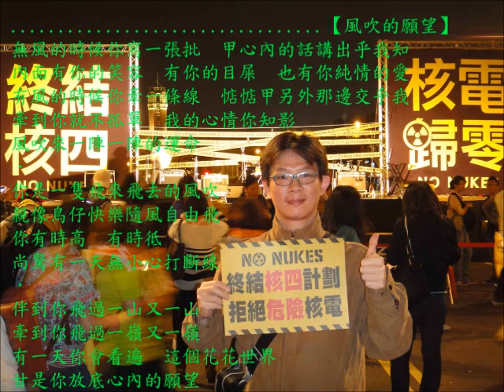江蕙＆江淑娜-風吹的願望-長笛Flute練習01(cover-by 任閒騎miraclemaryboy)C調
【風吹的願望】 (C調長笛)—C調指法練習
作曲：謝誌豪
作詞：謝誌豪
【風吹的願望】(2003年)【Wiki：無。參考：
作曲：謝誌豪【Wiki：無。 】
作詞：謝誌豪【Wiki：無。 】
原唱：江　蕙＆江淑娜
無風的時候你寫一張批
甲心內的話講出乎我知
內面有你的笑容　有你的目屎
也有你純情的愛
有風的時候你牽一條線
惦惦甲另外那邊交乎我
牽到你就不孤單　我的心情你知影
風吹來一陣一陣的運命
你是一隻飛來飛去的風吹
親像鳥仔快樂隨風自由飛
你有時高　有時彽
尚驚有一天無小心打斷線
伴到你飛過一山又一山
牽到你飛過一嶺又一嶺
有一天你會看遍　這個花花世界
甘是你放底心內的願望
Repeat ＊,＃,※